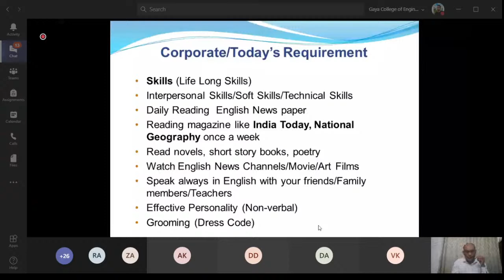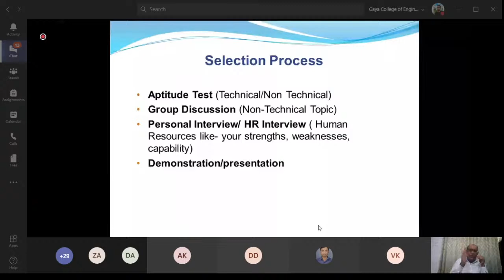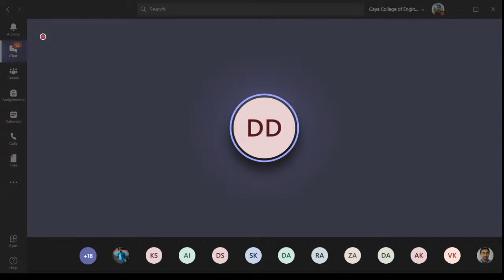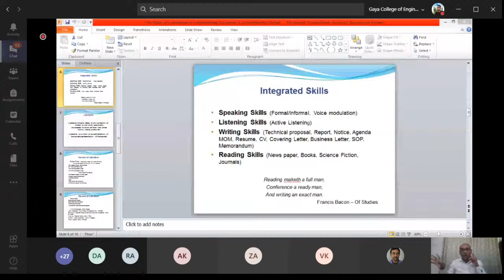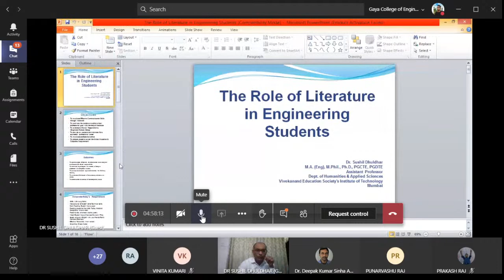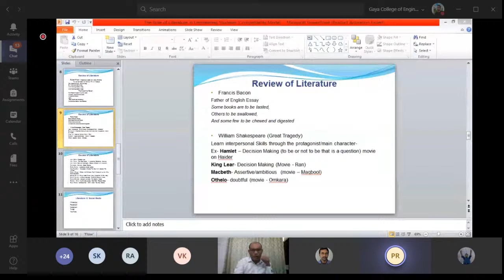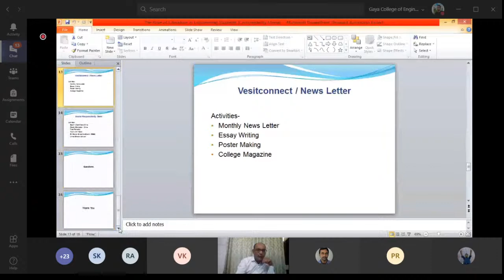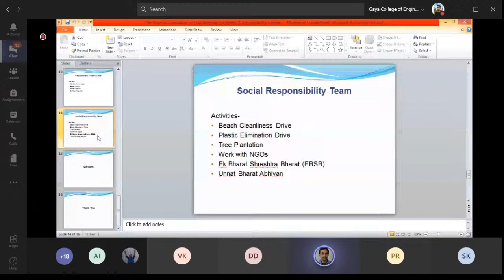Literature and Engineering Workshop || Gaya College of Engineering,Gaya | Day 3 || session 2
Five day workshop
29th September to 3rd October

This is the third day and 2nd session of the workshop.
Organised by Gaya College of Engineering,Gaya